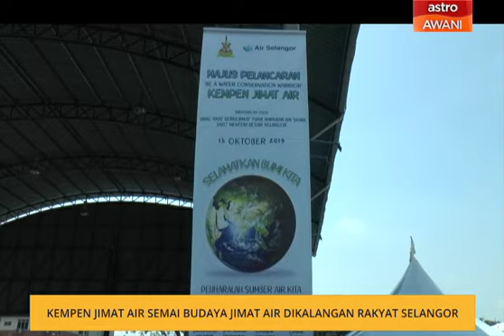Kempen jimat air semai budaya jimat air dikalangan rakyat Selangor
Mencapai  pengunaan air 217 liter perkapita sehari berbanding 222 ketika ini jadi matlamat kempen jimat air bagi Negeri Selangor.
Kempen oleh  Pengurusan Air Selangor Sdn Bhd (Air Selangor)  yang dilancarkan pada Selasa ini bertemakan  "Be A Water Conservation Warrior".